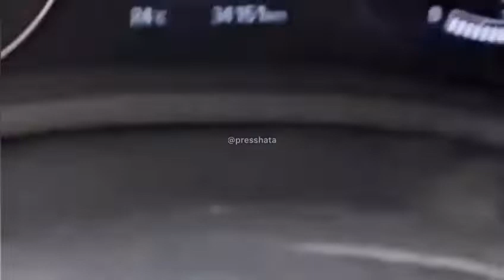Не медведи с балалайками, а... В русском Иваново движение остановил тигр